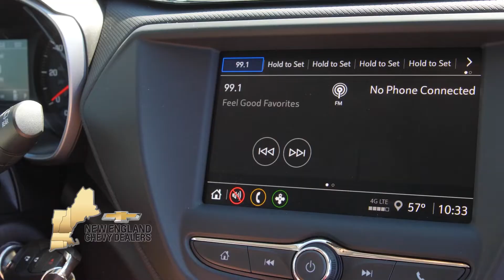Dining Playbook: Urban Hearth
Dining Playbook checks in with award-winning Chef Erin Miller at her restaurant, Urban Hearth!